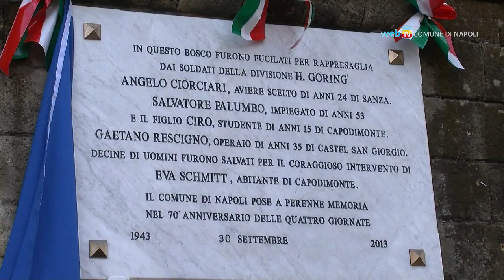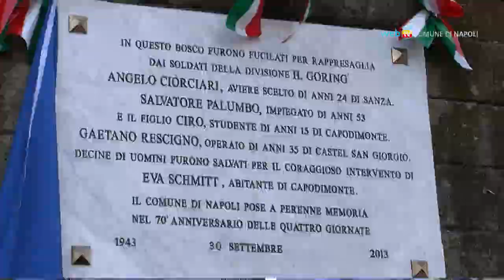In memoria dei Caduti del Bosco di Capodimonte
Tra le iniziative per il 70° anniversario delle Quattro Giornate di Napoli, oggi le celebrazioni dedicate ai Caduti del Bosco di Capodimonte.